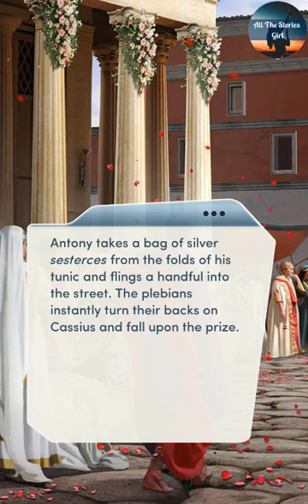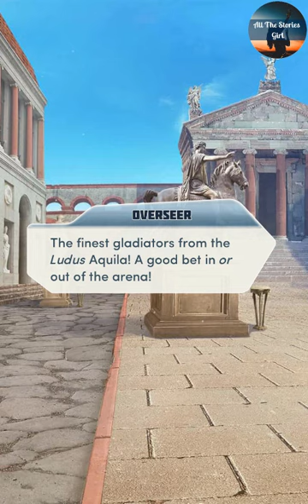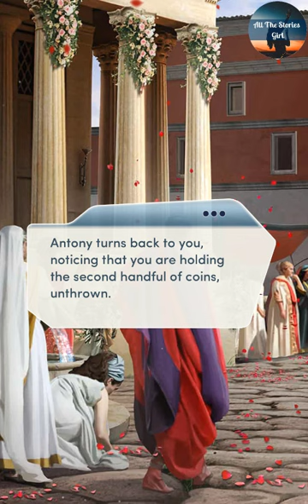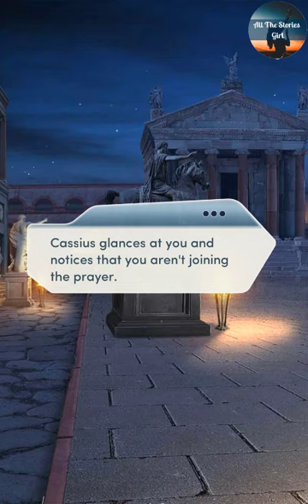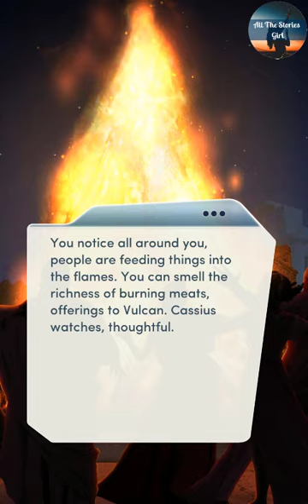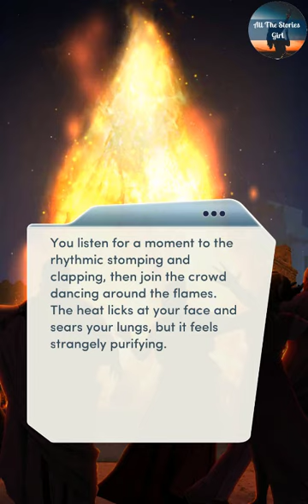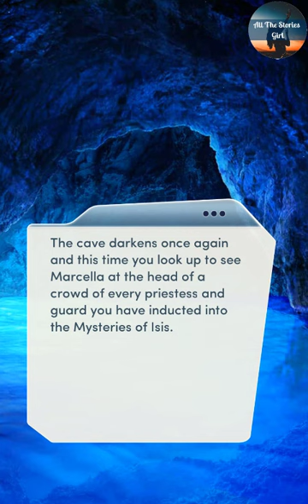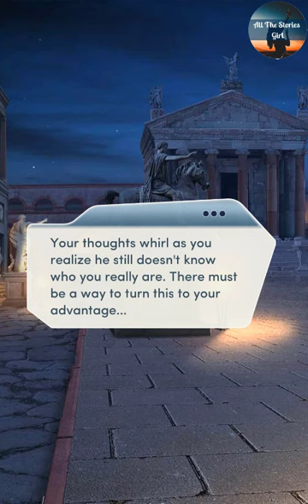Choices – A Courtesan of Rome #13 💎 Diamonds ❤️ Celebrating w/ Antony, Cassius & Syphax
All the Stories Girl present Choices: Stories You Play - A Courtesan of Rome Chapter 13 | Diamonds Choices

"Bread and Circus”
Attend a wild night of parades, bonfires and sacrifices to celebrate the great Vulcanalia festival.